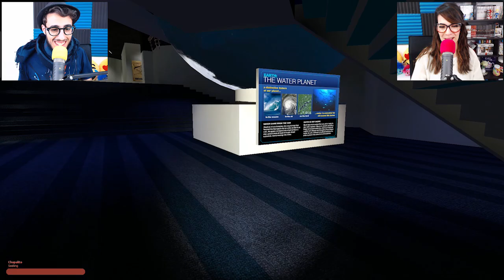Gmod ITA - Nascondino al museo!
Oggi vi proponiamo il nascondino nel gioco che il nascondino lo ha inventato...Gmod ITA, abbiamo scelto una mappa davvero fantastica, un museo pieno zeppo di dinosauri! :D